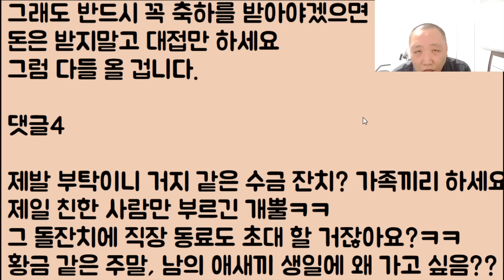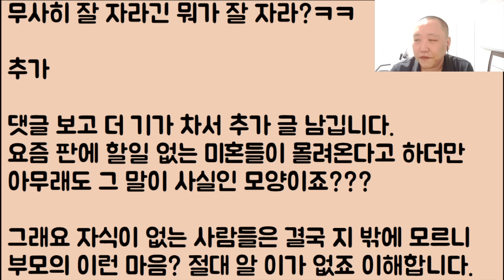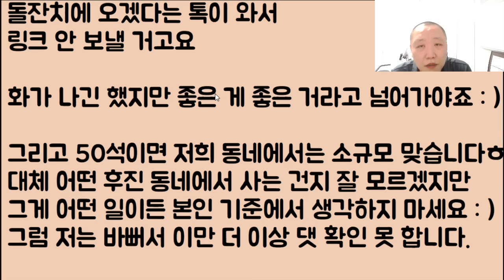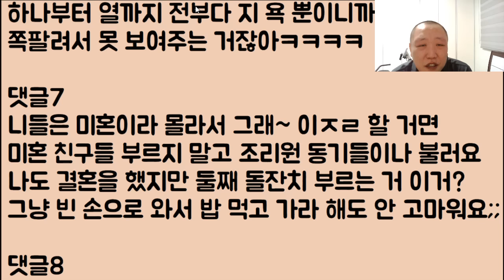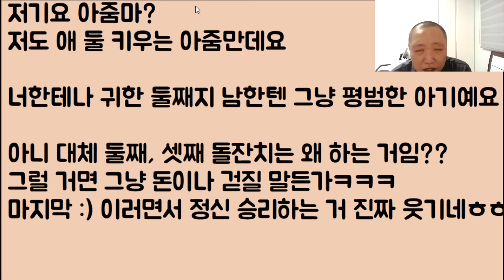[도랏ㅋㅋㅋㅋ] 우리 둘째 돌잔치를 위해 강남에 비싼 3만 원 뷔페 예약했는데 친구가 미쳤는지 저한테 욕을 해요!!